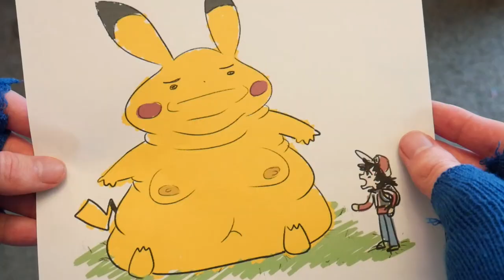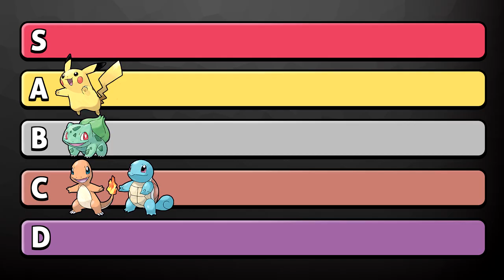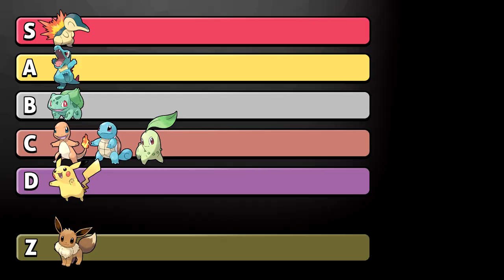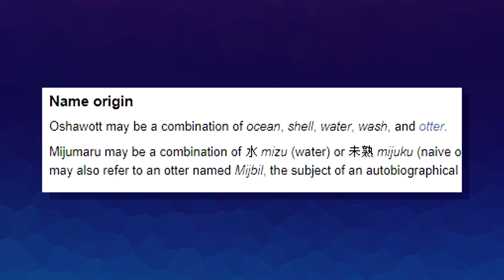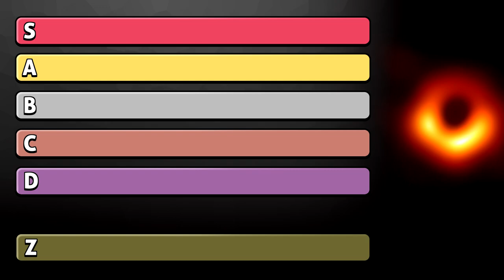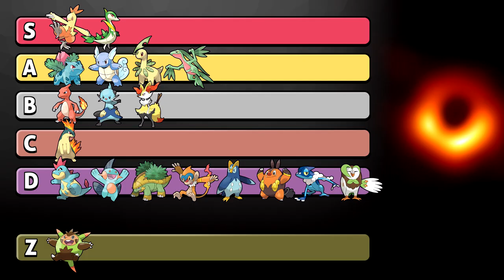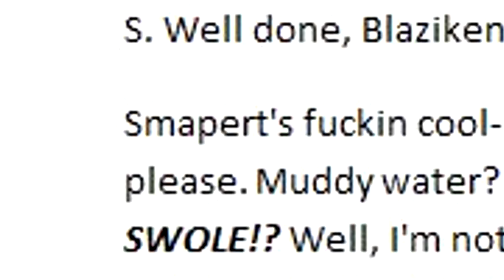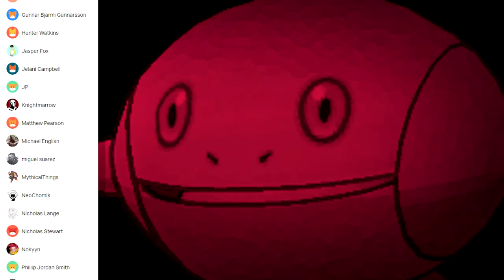Ranking EVERY Starter Pokemon and their Evolutions - RadicalSoda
That's right! It's a tier list of every single starter Pokemon and their evolutions, all rated separately! Of course at the time of making this video, the Sword and Shield starters are yet to evolve, so keep that in mind!